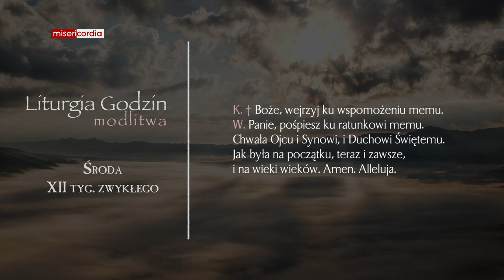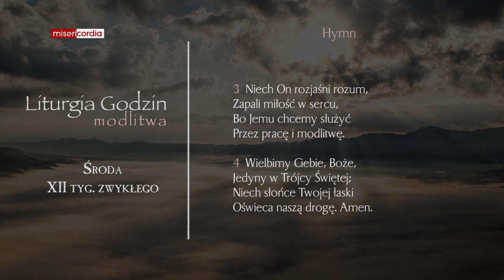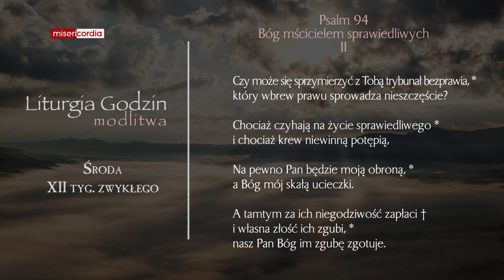Liturgia Godzin | Modlitwa Południowa | Środa, XII tyg. zwykłego